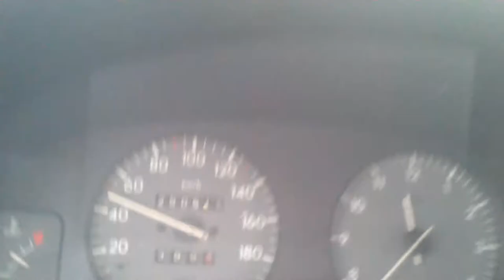autumn drive mmbs 25 km auto 22 11 2015